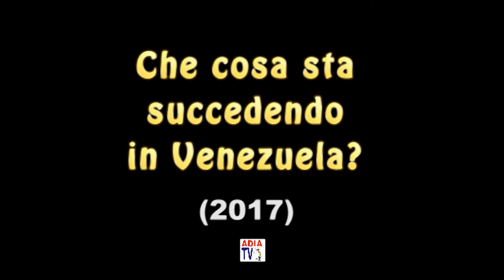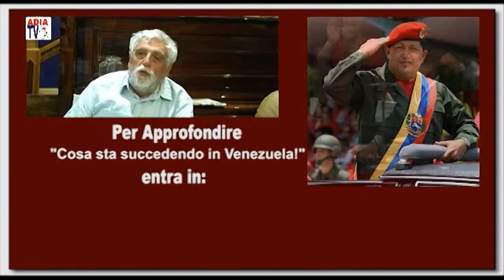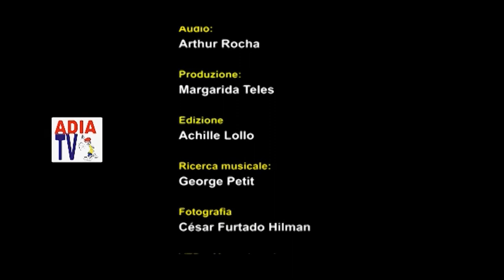Che cosa sta succedendo in Venezuela 2017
Venezuela - Memoria Storica - 2017 Che cosa sta succdenedo? - Analisi congiunturale cn Luciano Vasapollo